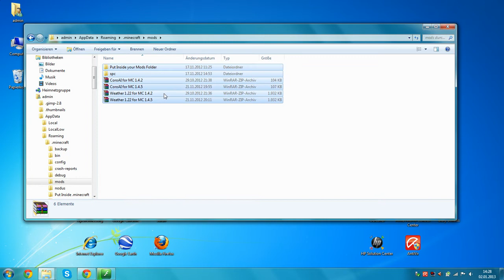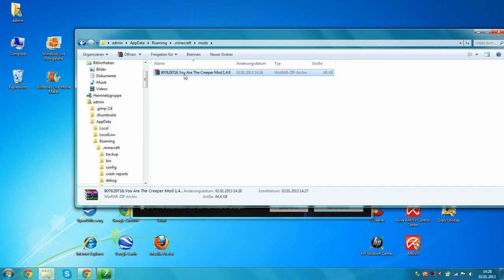[Tutorial] Minecraft- You are the Creeper Mod 1.4.6 installieren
►Hier ein kleines Tutorial zur Installation des You are the Creeper Mod für Minecraft 1.4.6

Dann auf Download klicken.